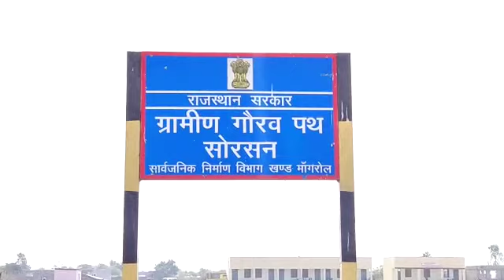सोरसन का गदर्भ मेला